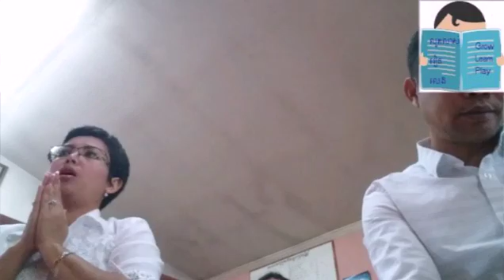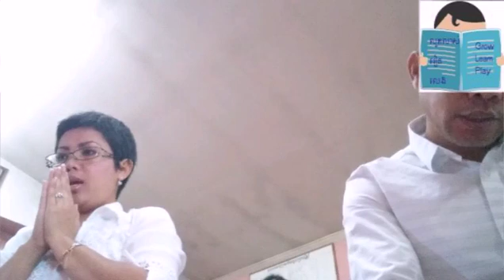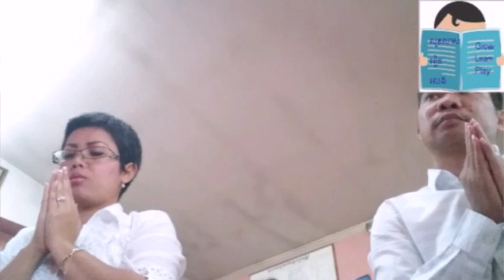100 days remembrance